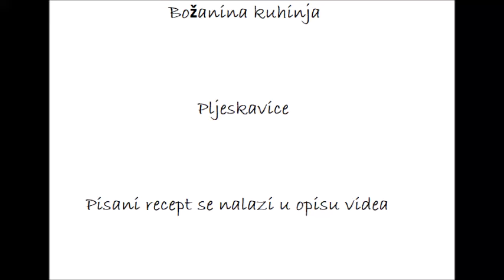Pljeskavice najbolji recept /Burgers the best recipe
Recept:

1 kg faširanog mesa
1 mala kašika sode bikarbone
2 male kašike soli
2 male kašike crvene paprike
Malo bibera
Malo suhog peršuna
1 glavica crvenog luka
5 čena bijelog luka
100 ml mineralne vode
1 kašika ulja

Recipe:

1 kg of minced meat
1 teaspoon of baking soda
2 small spoons of salt
2 small spoons of red pepper
A little pepper
A little dry parsley
1 head of red onion
5 cloves of garlic
100 ml of mineral water
1 tablespoon of oil